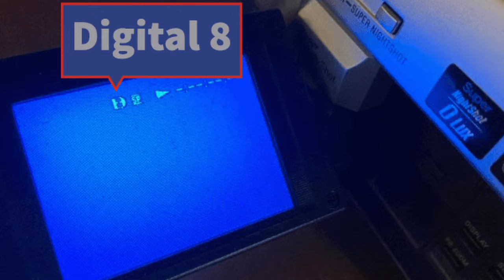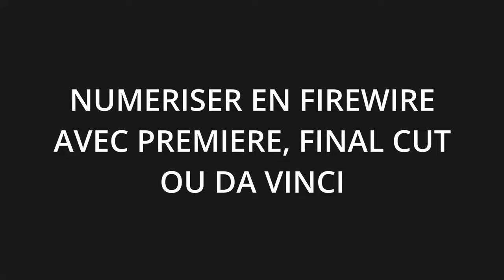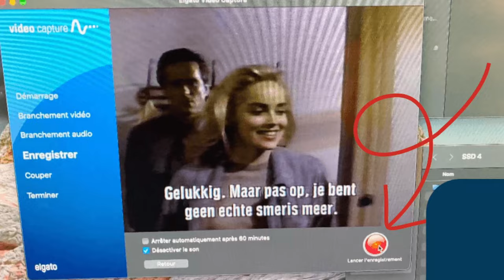Comment Numériser une Cassette Vidéo 8, HI8 ou Digital 8 sur votre PC ?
2 Méthodes Sérieuses pour Numériser vos Hi8 Vidéo8 et Digital8

01:10 | D’abord bien préparer votre projet de transfert numérique !
02:17 | Identifiez le format d’enregistrement des cassettes
03:46 | Pourquoi la numérisation de HI8 ne fonctionne pas toujours ?
04:55 | Les 2 Techniques pour Numériser Hi8 et Vidéo 8
07:17 | Déléguer la numérisation de vos Hi8 et Vidéo 8 à un Studio spécialisé

👉 Notre article complet sur “Numériser vos HI8, Vidéo 8 ou Digital 8”

👉 Le convertisseur simple et efficace que nous recommandons pour vos numérisations de Mini DV

👉 Notre offre de numérisation “Prestige” pour vos Mini DV
Rendu HD sans pixel apparent
Amélioration des défauts

STUDIOREAL vous rassemble en Famille 👨‍🦳👱‍♀️👶👧🧑🧔👩‍🦳
pour partager les rires, les pleurs, les moments géniaux qui forment ce que l’on a de plus précieux et que personne ne nous volera jamais : nos Souvenirs.

Cessez d’attendre. Numérisez vos cassettes vidéo et rattrapez (un peu) le temps.

Aurélien Lévêque | Fondateur de STUDIOREAL